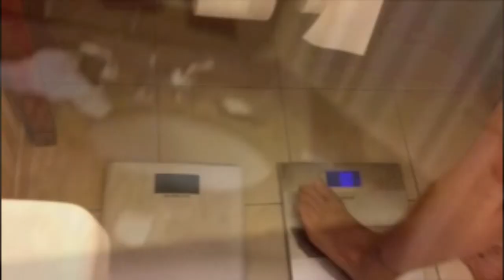WSOF 11 Pre-Show Chaos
This is a video of me (Jon Fitch) going through some pre-fight madness before wsof11.